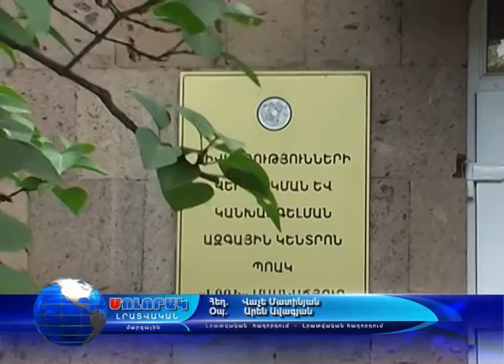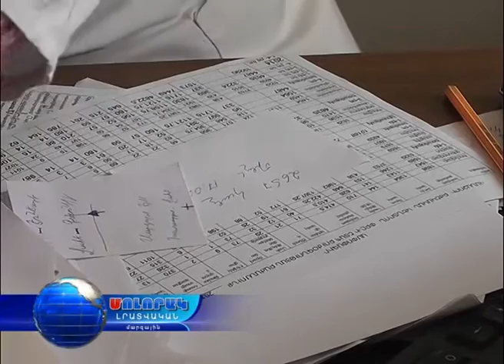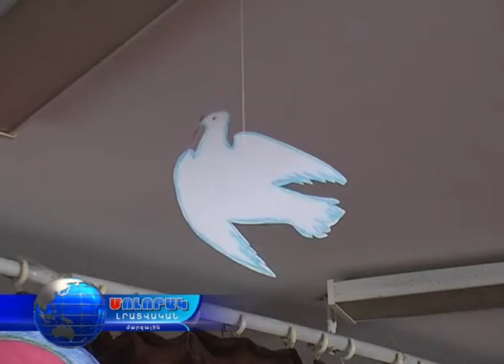Մոլորակ լրատվական գլխավոր թողարկում 26.05.16